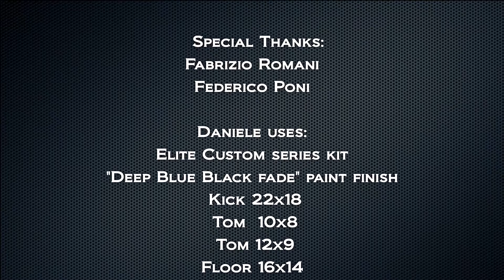Daniele Valseriati - "A Cry Among The Stars"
Song: "A Cry Among The Stars"
Band: Tragodia
Album: Mythmaker

Daniele uses:

Vibe Drum
Elite Custom series kit
"Deep Blue Black Fade" paint finish
Kick 22x18
Tom 10x8
Tom 12x9
Floor 16x14
Snare Drum 14x6 (Elite Custom Series)